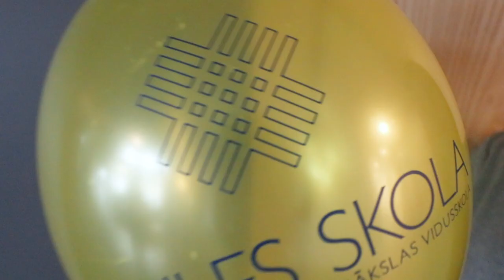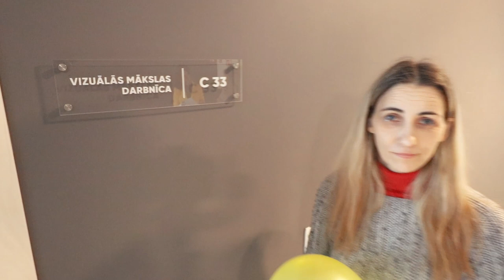Virtuālā ekskursija uz Daugavpils bērnu mākslas skolu/Virtual tour to Daugavpils children art school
Daugavpils dizaina un mākslas vidusskolas „Saules skolas” ēku komplekss nodots ekspluatācijā 2020.gada beigās. PIKC DDMV Saules skolas bērnu mākslas skolas skolotāji sailgojās pēc saviem radošajiem audzēkņiem un nevar sagaidīt tikšanos klātienē jaunajās skolas telpās.

 The building complex of Daugavpils Secondary School of Design and Art "Saules skolas" was comissioned at the end of 2020. Teachers at the PIKC DDMV Solar School Children's Art School miss their creative students and are waiting for a face-to-face meeting in the new school premises.